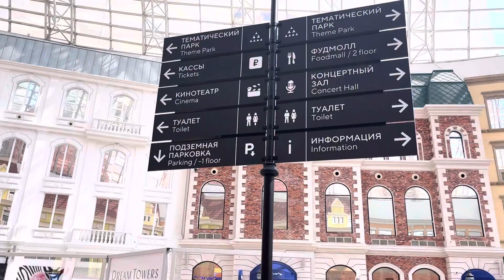DREAM ISLAND MOSCOW RUSSIA